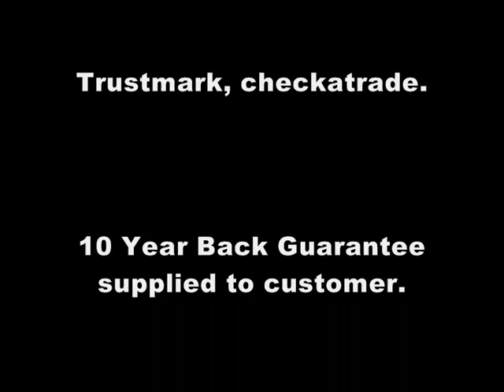Garden Rooms ashlawn road rugby hinckley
Timber-frame buildings have a higher suitability to colder climates, such as the UK’s.  They are more energy-efficient than other construction materials providing a comfortable temperature year-round and saving money on further insulation and heating costs.On average timber-frame builds take 20% less construction time[1], than their brick counterparts, saving on labouring costs and causing less disruption to the local area.